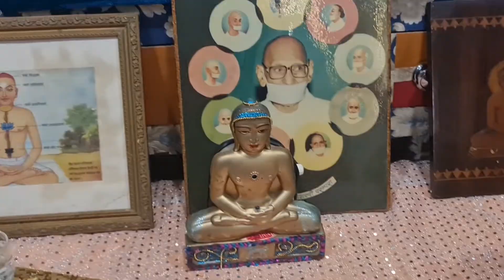TAPASYA KE GEET🙏 PARYUSHAN PARWA💐JANIO KA TYOHAAR AAYA🎉JAIN SONGS |JHOOTH TAK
MICHHAMI DUKKADAM🙏🙏🙏🙏